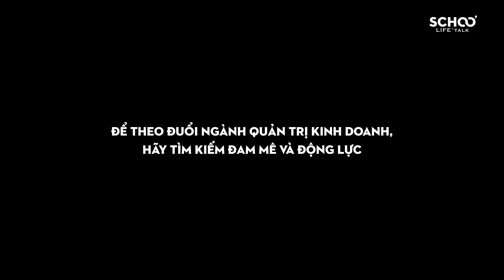[#3.6] ĐỂ THEO ĐUỔI QUẢN TRỊ KINH DOANH, HÃY TÌM KIẾM ĐAM MÊ VÀ ĐỘNG LỰC | SCHOO'LIFE'TALK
🎙️Schoo’Life’Talk là chuỗi video cung cấp thông tin đa chiều về ngành - nghề, cùng với những chia sẻ chân thực đến từ các chuyên gia thuộc nhiều lĩnh vực khác nhau. Mỗi số phát hành sẽ giúp khán giả hiểu hơn về tính chất, đặc điểm cũng như xu hướng phát triển của một ngành - nghề cụ thể trong bối cảnh xã hội hiện đại ngày nay🌟

#2 QUẢN TRỊ KINH DOANH
🎙️Số #3 của Series Hướng nghiệp Schoo’Life’Talk - “Từ Trường học đến Trường đời” chúng ta sẽ cùng nhau tìm hiểu các công việc thực sự trong ngành Quản trị kinh doanh, không chỉ dừng lại ở việc điều hành doanh nghiệp một cách hiệu quả, mà còn bao gồm việc xây dựng chiến lược phát triển, tạo ra giá trị cho khách hàng và đồng thời đảm bảo sự bền vững của doanh nghiệp trong môi trường cạnh tranh khốc liệt.
Cơ hội trong ngành này vô cùng đa dạng và phong phú. Từ việc khởi nghiệp với ý tưởng mới mẻ, cho đến công việc trong các tập đoàn đa quốc gia, người làm trong lĩnh vực này có thể tham gia vào nhiều lĩnh vực khác nhau như marketing, tài chính, quản lý dự án, và kinh doanh quốc tế.

Dự án thực hiện bởi Phòng Phát triển Thương hiệu - Trường Đại học FPT.

ĐẠO DIỄN
Phan Bảo Châu

ĐIỀU PHỐI SẢN XUẤT
Phan Quang Đạt

CỐ VẤN CHUYÊN MÔN
Phan Quang Đạt

KỊCH BẢN & BIÊN TẬP
Thuý Lê, Hoàng Hiếu Hana, Đạt Phan, Hoàng Phương Thảo, Phan Bảo Châu

DỰNG HÌNH 3D & KỸ XẢO
Phan Sỹ Hoàng

ĐỒ HỌA
Jun Đặng

KỸ THUẬT QUAY PHIM
The camera House

HẬU KỲ
FEELING MEDIA

TEASER
Trung Hiếu, Vinh Đặng

HỖ TRỢ SẢN XUẤT
Văn Hồng Thiên, Trần Lê Quang Huy, Diệu Phúc Lê, Ngọc Thoa, Hồng Phúc , Đức Anh, Mỹ Duyên, Thúy Lê